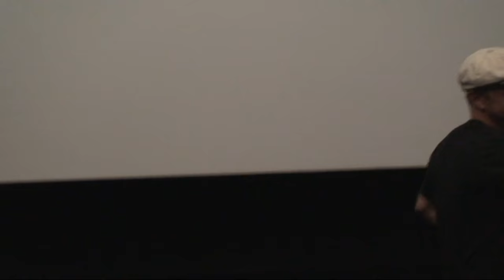Présentation du film Chouf par son réalisateur Karim Dridi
Paris, UGC Ciné Cité Paris 19, salle 11, le 28/09/2016
Notre site était présent hier à la projection du film Chouf et au débat avec le réalisateur de ce film Karim Dridi (Bye-bye (1995), Hors jeu (1998), Fureur (2001), Khamsa (2008), le dernier vol (2009))

Synopsis:
Chouf, ça veut dire "regarde" en arabe. C'est le nom des guetteurs des réseaux de drogue de Marseille. Sofiane, 24 ans, brillant étudiant, intègre le business de son quartier après le meurtre de son frère, un caïd local. Pour retrouver les assassins, Sofiane est prêt à tout. Il abandonne famille, études et gravit rapidement les échelons. Aspiré par une violence qui le dépasse, Sofiane découvre la vérité et doit faire des choix.

Date de sortie: le 5 octobre 2016